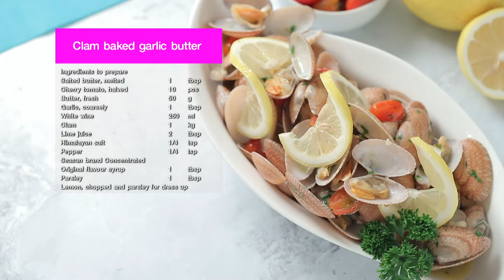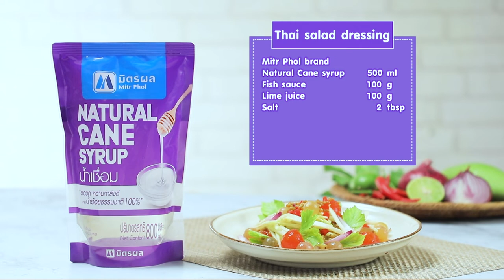หอยลายอบเนยกระเทียม l Cooking Guru EP. 244 (2/3)